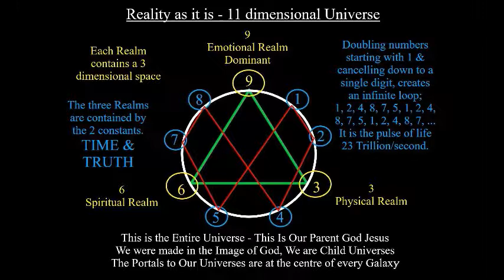What You Can Do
Written back in 1996, recorded this version today, very apt.

Originally called Nairobian Garden